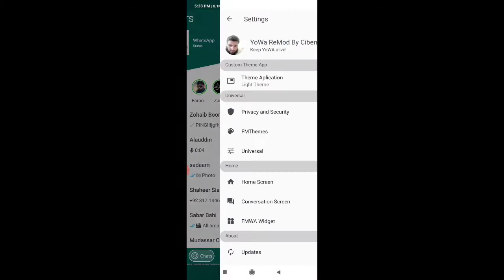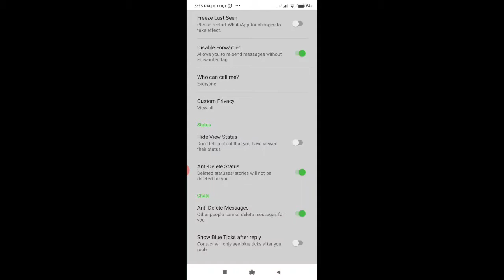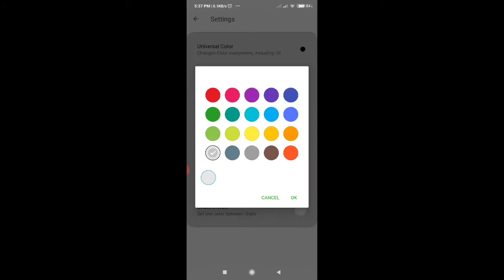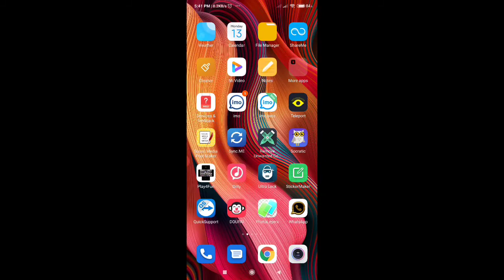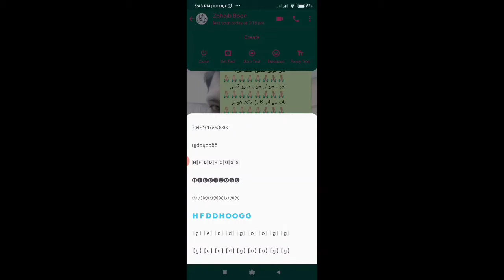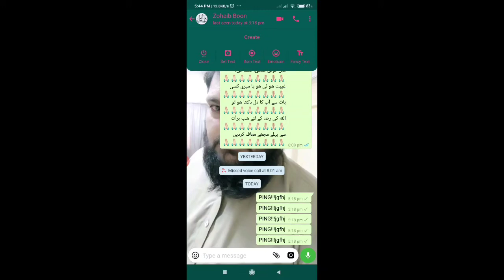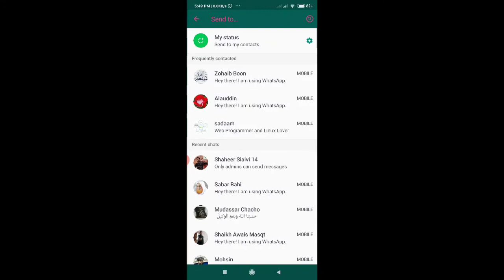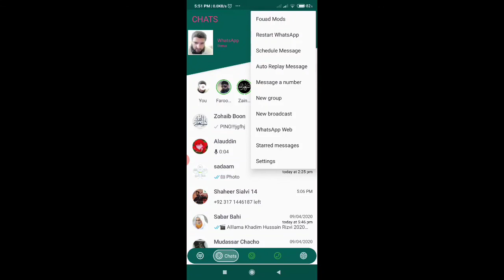What's up 2020واٹس اپ کا نیا ورژن جس میں ھیں کمال کے فیوچر